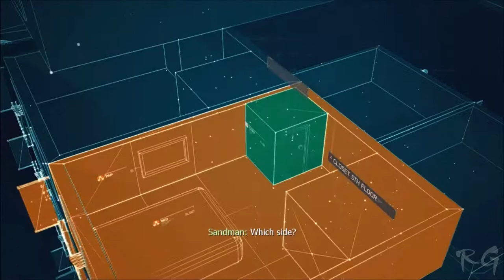Call of Duty 4: Modern Warfare 3 - [Part 29] - (Stronghold & Scorched Earth) HD 1080p